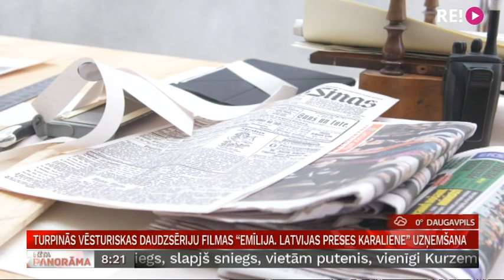Turpinās vēsturiskas daudzsēriju filmas “Emīlija. Latvijas preses karaliene” uzņemšana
Arī  pandēmijas laikā turpinās vēsturiskas daudzsēriju filmas “Emīlija. Latvijas preses karaliene” uzņemšana.  Filma, kas vēsta par preses brīvību un spēcīgas sievietes lomu 20. un 30. gadu Latvijas sabiedrībā, vienkopus pulcējusi izcilus aktierus, četrus režisorus Kristīni Želvi, Andi Mizišu, Dāvi Sīmani, bet pie dokumentālās daļas – Gintu Grūbi.
   Pandēmijas laiks pat radījis brīvākas iespējas filmēt slavenajā Emīlijas Benjamiņas  mājā Kr.Barona ielā un Opernamā.
    Filmēšanu vēroja žurnāliste Ilze Strenga.